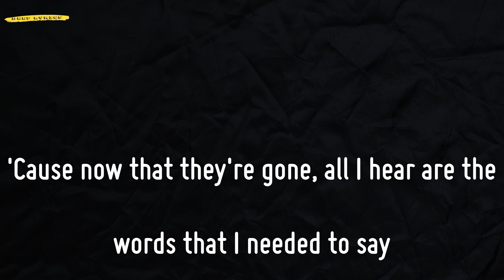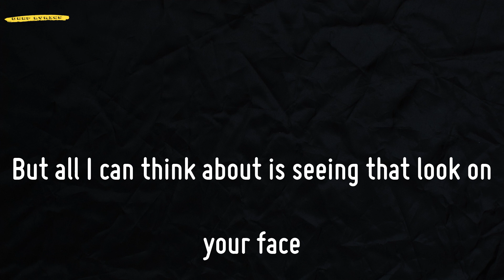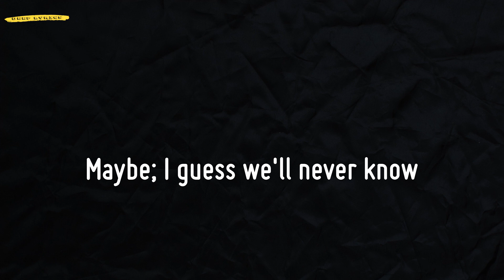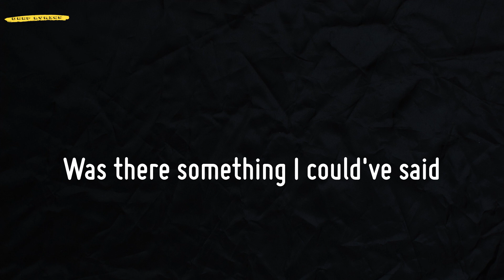Before You Go (Lyrics) - Lewis Capaldi | TikTok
📜Lyrics Before You Go - Lewis Capaldi:
If only I'd've known you had a storm to weather